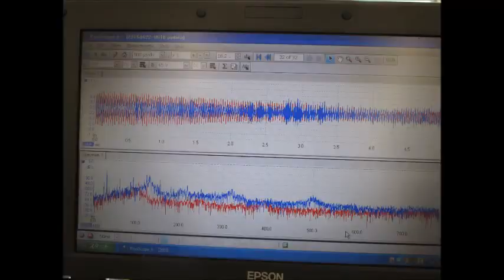スライドショー 超音波実験写真 Ultrasonic experiment photo